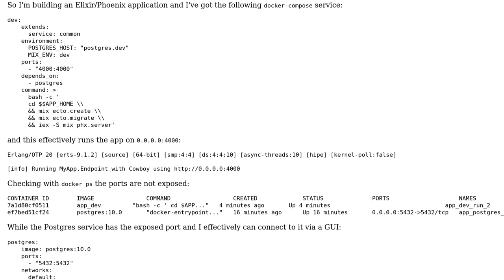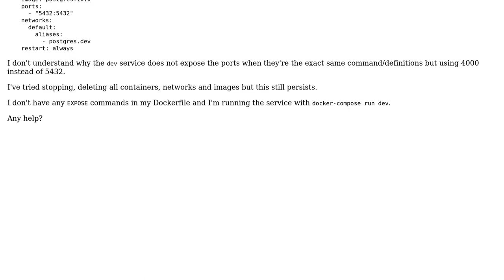Docker compose service does not expose ports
With thanks & praise to God, and with thanks to the many people who have made this project possible! You are responsible for your own actions.